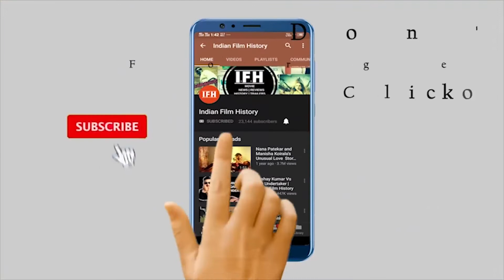De De Pyaar De | First Song Out Now | IFH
Address:
1/3,Shere Punjab Colony,
Andheri East.
Mumbai 400 093
India.